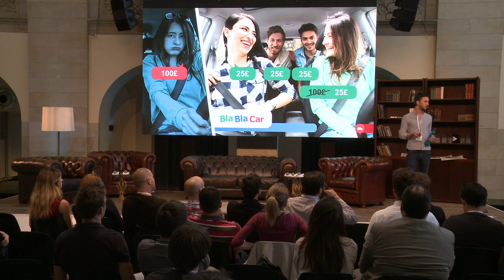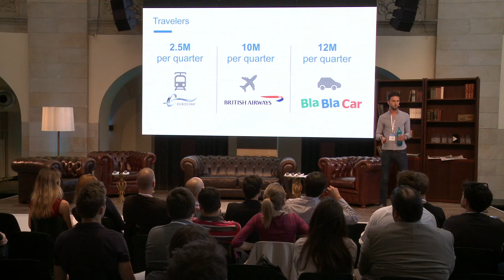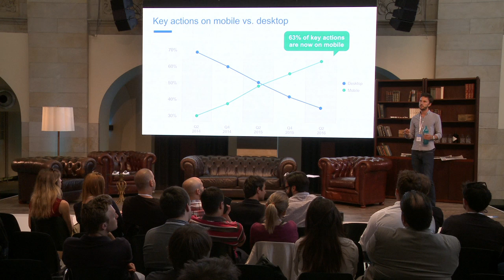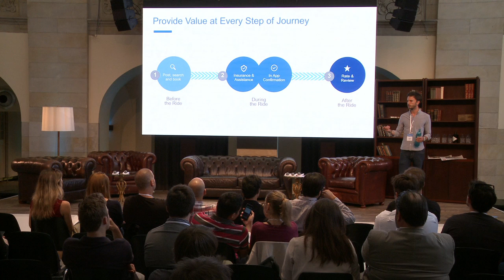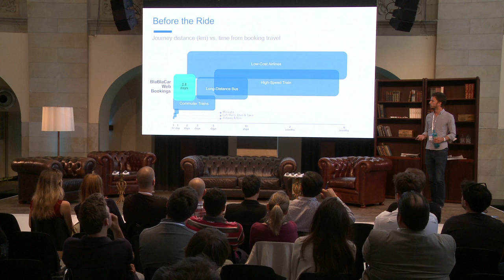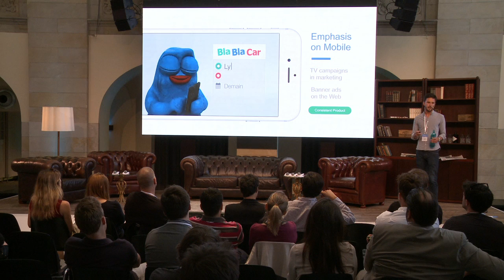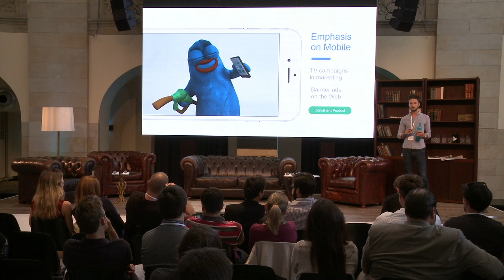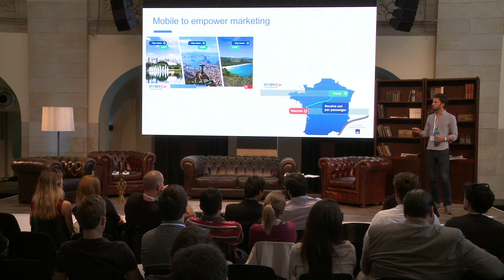Mobile, marketing, ridesharing: A love story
Find out what Blablacar's Ivan de Quercize had to say about app performance in the mobile marketplace.